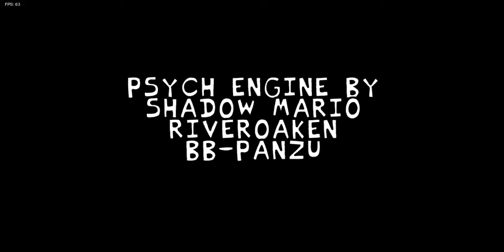A FANGIRL DO RON! Vs Mari Normal e But Bad São incríveis!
Até O Fim Do Ano teremos vídeos de gameplays de fnaf, fangames de fnaf também e fnf, além de ter reacts de mods de fnf e outras coisas,irei trazer outros jogos também!